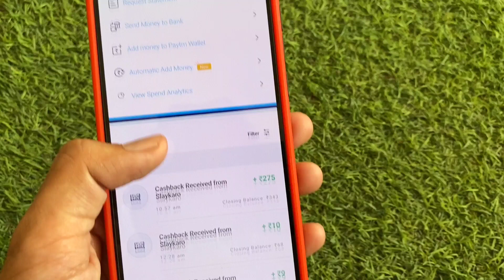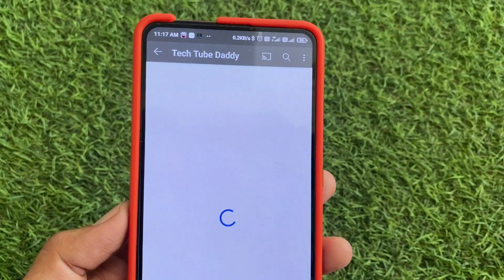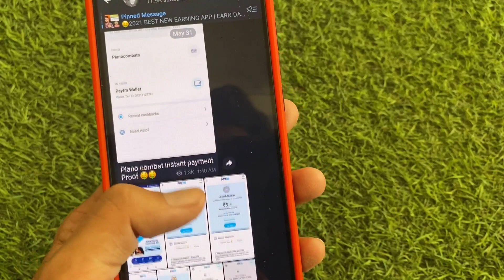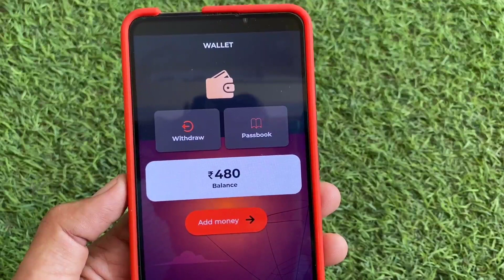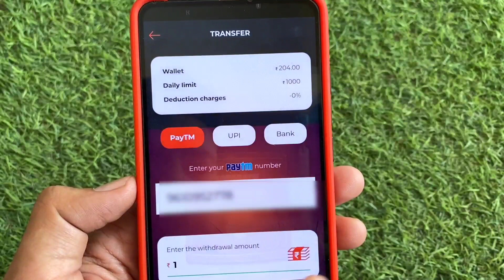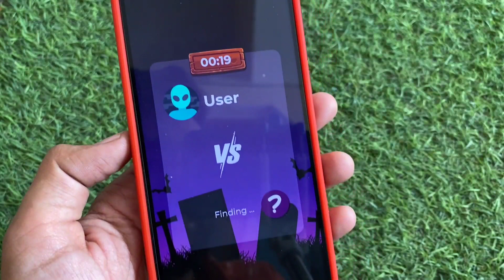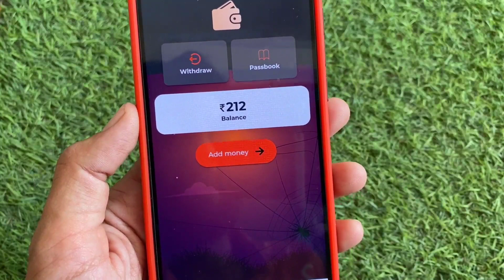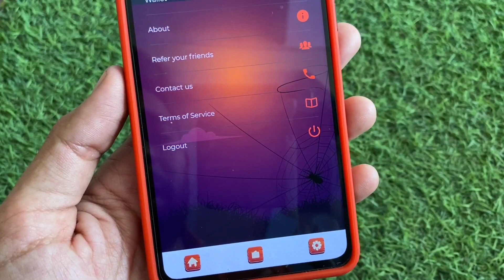🤑2021 BEST NEW EARNING APP | EARN DAILY FREE PAYTM CASH WITHOUT INVESTMENT || NEW EARNING APP TODAY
Hey Guys! In this video i will show You 🤑2021 BEST NEW EARNING APP | EARN DAILY FREE PAYTM CASH WITHOUT INVESTMENT || NEW EARNING APP TODAY

paytm cash
paytm
cash
earning
apps
earning apps
best paytm cash earning app
earning app
earning apps
new
paytm

1. EARN ₹1000 DAILY PAYTM CASH PLAYING GAMES
2. EASY WAY TO EARN MONEY ONLINE IN 2021 GAMES
3. HOW TO MAKE MONEY ONLINE 2021
4. best earning apps for android 2021
5. best earning apps 2021
6. best paytm cash earning apps
7. paytm cash kaise kamaye
8. earn paytm cash
9. play games and earn paytm cash money online
10. games khel kar paise kaise kamaye

(C)2021 | TechTubeDaddy